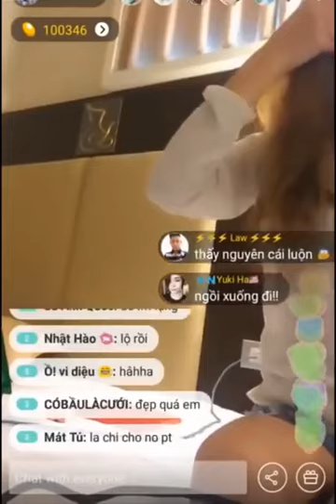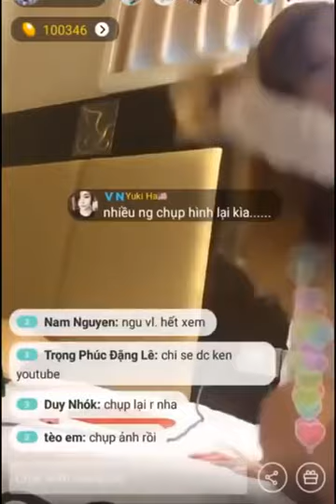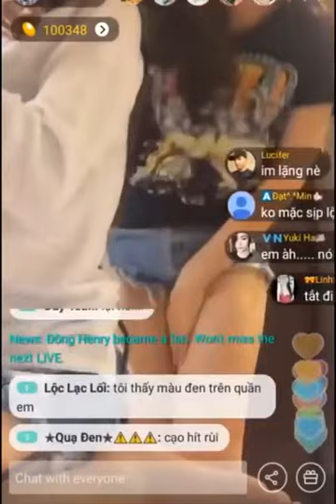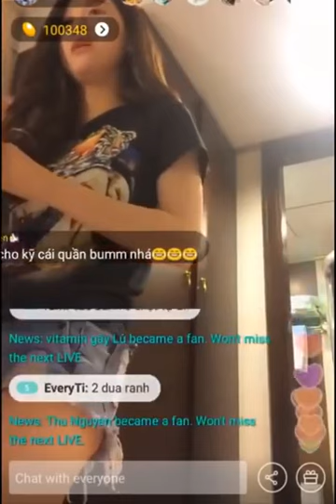What her name Unknown 20215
ThaiLan Movies New Project In Hospital - Movie 2021.